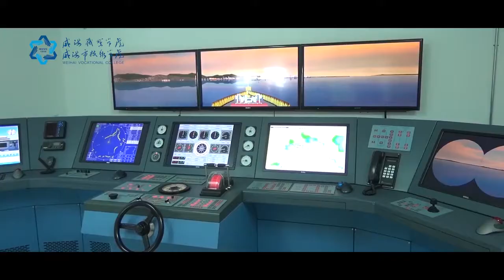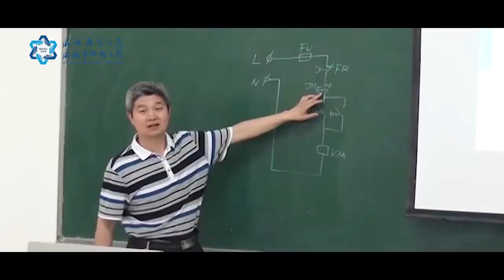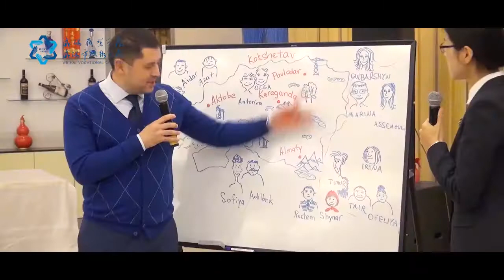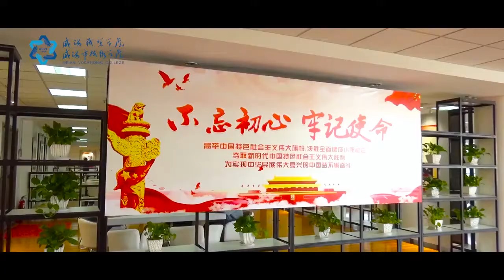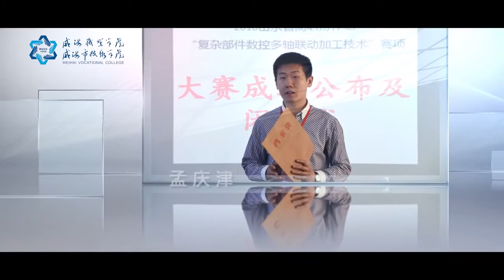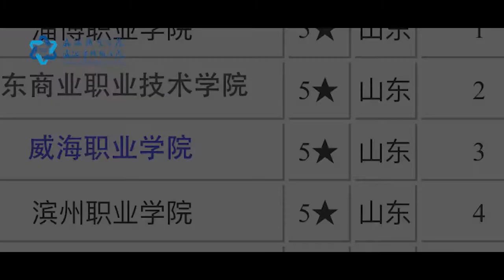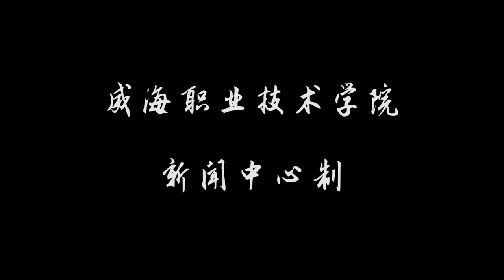Weihai Vocational College - English Introduction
Video of Weihai Vocational College

ISAC connect teachers with job opportunities at Chinese universities. We recruit international teachers to teach in China and be a part of the Chinese higher education family. We also provide job opportunities at p school level.

The ISAC University Teaching Program (ISAC-UTP) offers opportunity for international teachers to teach at a Chinese university for 10 months or longer. Teachers will teach language courses to university students aged between 18-22. Job positions include English, French, German, Korean, Japanese, Spanish, Engineering etc.

If you like the video, give us a thumb up! Your thumb-ups are greatly appreciated!